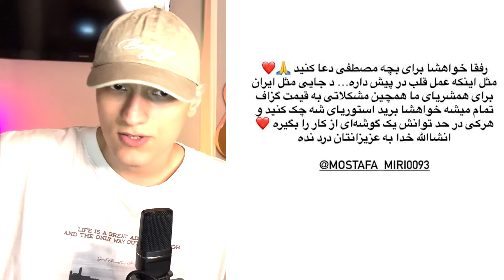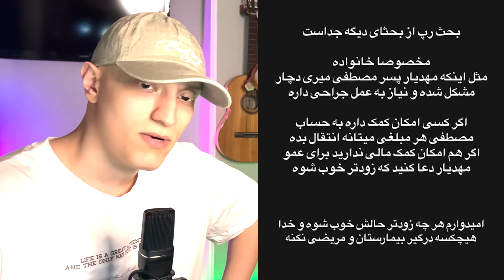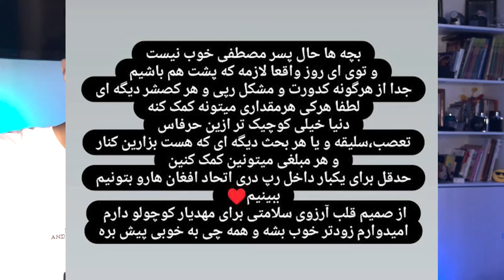واکنش رپرا به جراحی پسر مصطفی میری 💔 واکنش افراز و راهول و ..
شماره حساب مصطفی میری داخل ویدیو هست میتونید اگه چیزی در توانتون بود کمک کنید ممنون بخاطر این کامیونیتی زیبا و قشنگ❤️

لینک چنل دوم

لینک اصلی موزیک

اسم من حسامه و داخل این کانال ویدیو های ری اکشن به رپ دری و رپفارسی جدید و قدیم میریم و از همه حمایت میکنم چه استعداد های رپ دری و مارکت افغان چه فارسی اگه به رپ دری جدید علاقه داری و زودتر از همه میخوای ویدیوهارو ببینی یادت نره حتما چنل منو دنبال کنی